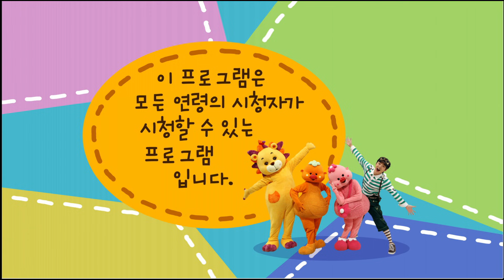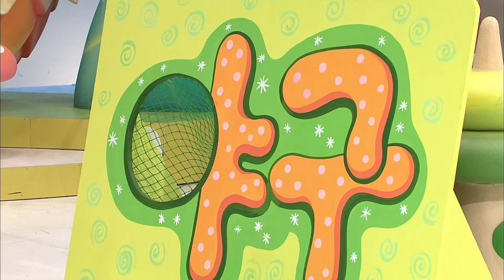[EBS방귀대장 뿡뿡이] 야구놀이 / 공굴려라 하키 / 주먹 쥐고 권투